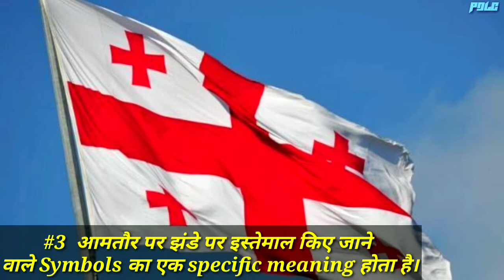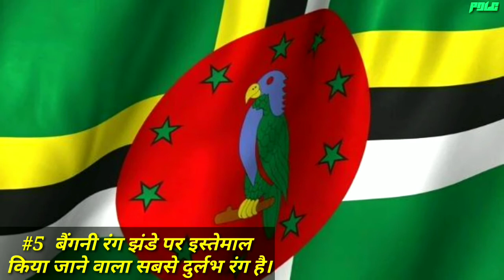देशों के झंडे के बारे 10 गज़ब की बातें || AMAZING FACTS ABOUT FLAGS OF THE WORLD (In hindi)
Tell us in comment box if you like the video or not or any suggestion you wanna give for next videos

keep supporting 🤗